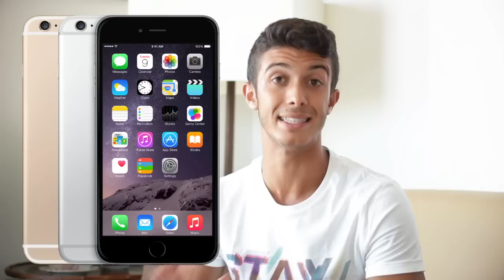Ecco come saranno i nuovi iPhone 6S e 6S Plus